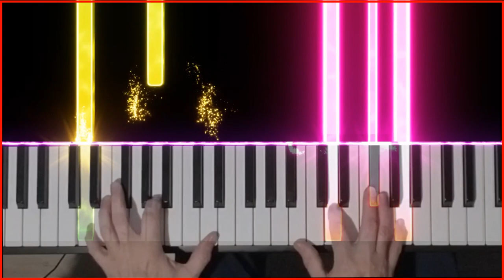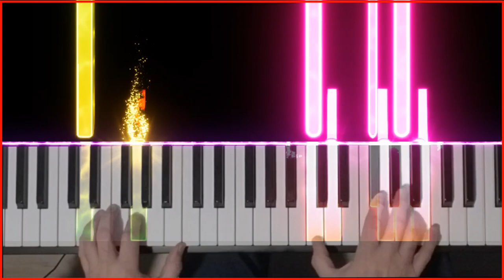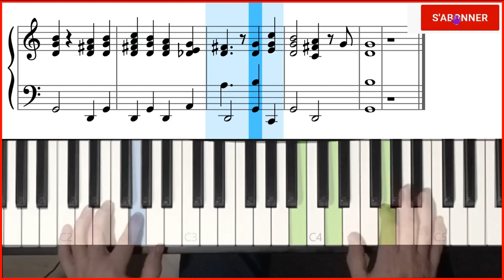ADESTE FIDELES - Tutoriel Piano/sheet music - (style chorale)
pour voir mes formations en ligne (certaines gratuites) 2 tutoriels de '' Adeste Fideles'', (Peuple Fidèle). Ici avec les doigts visibles sur le piano pour ceux qui ont besoin d'aide avec le doigté. 1 version avec notes tombantes, suivi de la version avec Partition défilante

partitions/sheet music:

arrangée et jouée par: Joe Forget

ma formation pour apprendre à jouer vos chansons favorites avec les accords, (sans lecture de clé de Fa à la main gauche) à

1. Adeste Fideles laeti triumphantes,
Veníte, veníte in Bethlehem.
Natum vidéte, Regem Angelorum:

Veníte adoremus,
Veníte adoremus
Veníte adoremus Dóminum

2. Deum de Deo, lumen de lúmine,
gestant puellae viscera
Deum verum, genitum non factum:

Veníte adoremus,
Veníte adoremus
Veníte adoremus Dóminum

3. Cantet nunc io chorus Angelórum
cantet nunc aula caelestium:
Gloria in excelsis Deo:

Veníte adoremus,
Veníte adoremus
Veníte adoremus Dóminum

4. Ergo qui natus, die hodierna
Jesu, tibi sit glória
Patris aeterni Verbum caro factum:

Veníte adoremus,
Veníte adoremus
Veníte adoremus Dóminum